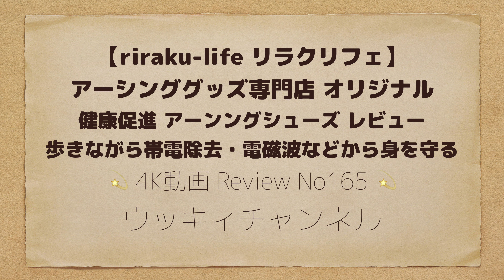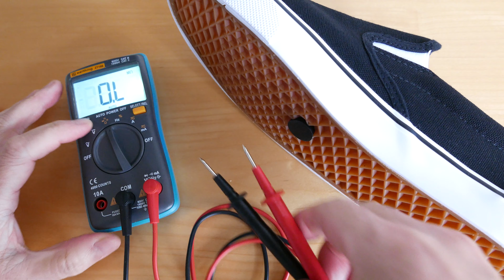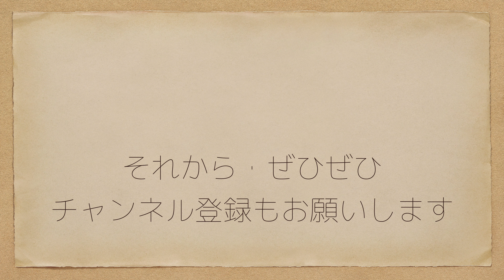健康促進 アーシングシューズ【リラクリフェ・オリジナル】歩きながら帯電除去 電磁波などから身を守る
今回の動画はアーシンググッズ専門店リラクリフェさまからご提供頂きました大地と同電位になるアーシングシューズをレビューしています。

・・・レビュー商品ご購入先一覧・・・

[ﾘﾗｸﾘﾌｪ] 大地と繋がるアーシング健康法用 スリッポン 健康 シューズ スニーカー
【今回のメイン商品です・リンク先にてサイズ指定、色変更が出来ます】

riraku-life(リラクリフェ） 大地と繋がるアーシング健康法用アーシングサンダル（メンズ）、ビーチサンダル、flip flop、シューズ、ベアフット、ワラーチ、スリッパ
【ビーチサンダルもあります】
Sサイズ・
Mサイズ・
Lサイズ・

riraku-life(ﾘﾗｸﾘﾌｪ） 大地と繋がるアーシング健康法用 アーシング測定キット
【動画内で使用していましたテスターです】

・・・過去の関連おすすめ動画リンク先はこちらです・・・

アーシング風呂で身体帯電除去 「リラクリフェ」大地と繋がるアーシング健康法用 身体電圧測定キット レビュー

多彩な寝具グッズで快適睡眠【大地と繋がるアーシング健康法用】riraku life リラクリフェ

アーシングコットン掛布団カバー＋羽毛布団レビュー【多彩な寝具グッズ続編 リラクリフェ】